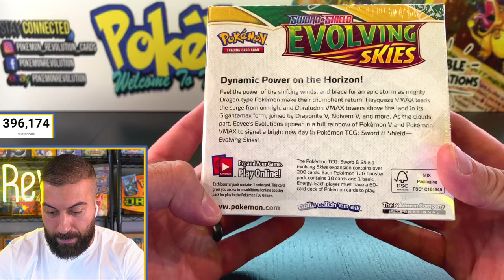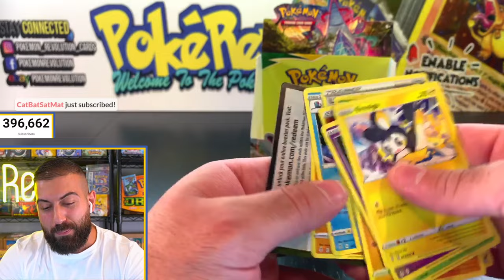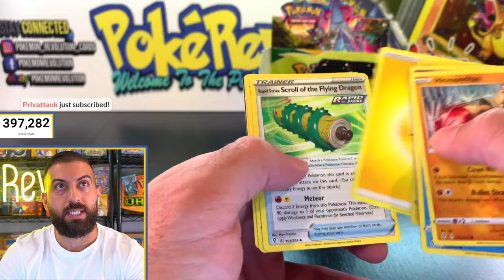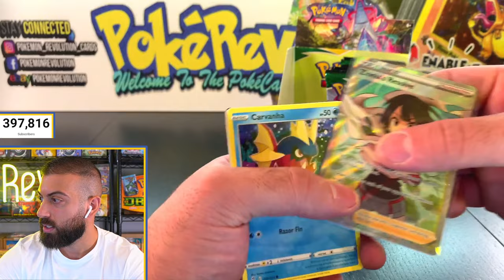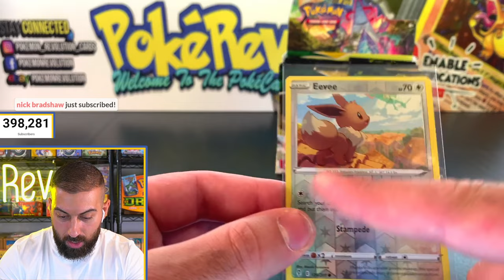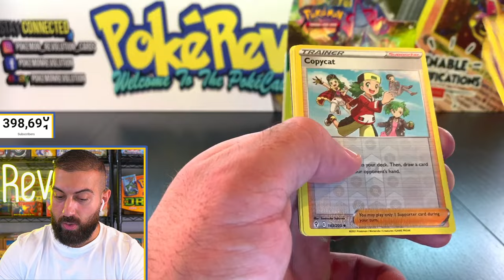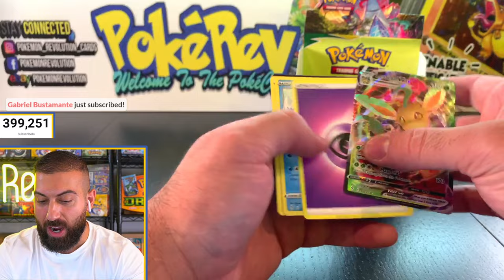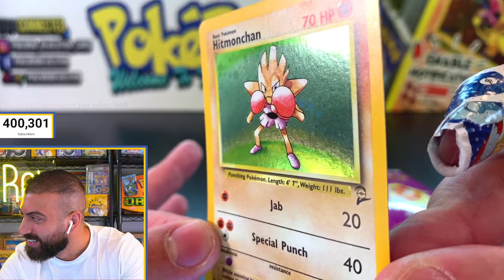I Pull It, You Keep It For FREE! MASSIVE Evolving Skies Pokemon Cards Opening!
🔔 Tons Of Vintage Packs In Stock Here (Keep Sealed Or Open)